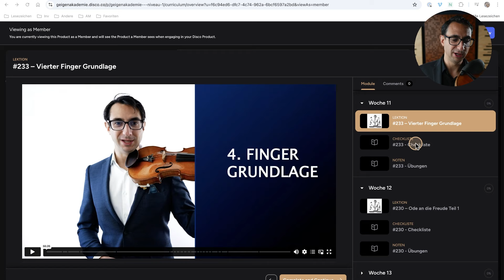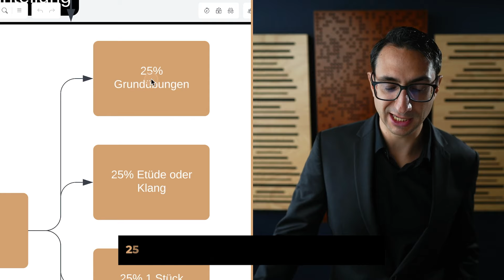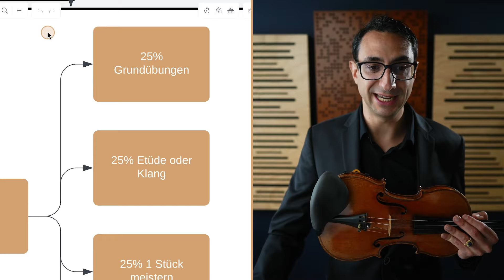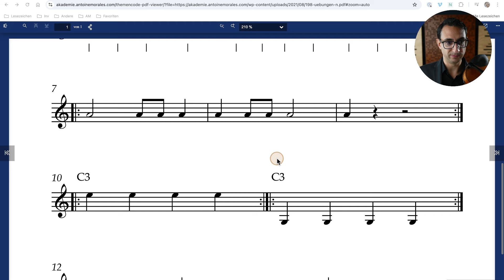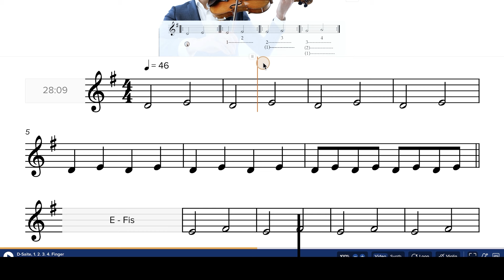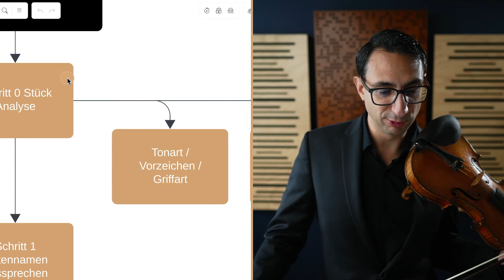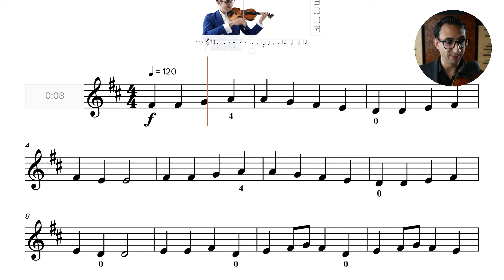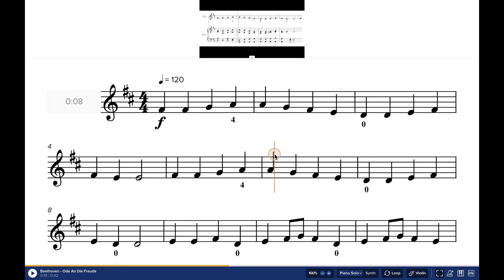Geige/Violine Programm Für erwachsene Anfänger + Noten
Du möchtest lernen, als Erwachsener wunderschön Geige zu spielen? Dann schau dir diesen kostenlosen Meisterkurs an

Du lernst als Erwachsener Geige?

Ich verschenke jetzt mein gedrucktes Buch "Geige lernen mit Erfolg als Erwachsener". Hier bekommst du ein kostenloses Exemplar per Post

Und wenn du mit mir zusammen Schritt für Schritt die Geige meistern willst, dann melde dich hier an

Antoine Morales
Nach dem Abitur entschied sich Antoine, professioneller Geiger zu werden. Als er dies den beiden Geigenlehrerinnen seiner Musikschule erzählte, antworteten sie nur, dass er es niemals schaffen würde, richtig Geige zu spielen. Er sei zu alt und unbegabt.

Seit diesem Tag sind 15 Jahren vergangen. Seitdem hat Antoine die schwierigsten Stücke gespielt, die je komponiert wurden, Millionen von Menschen mit seinen Solo-Auftritten begeistert und gibt anderen Profigeigern Unterricht.

Auf seiner Lernplattform hilft er Erwachsenen, erfolgreich Geige zu lernen, damit ihre Stücke sich richtig schön anhören. Sein Motto

"Jeder kann Geige mit Erfolg lernen, egal wie alt oder begabt er ist."